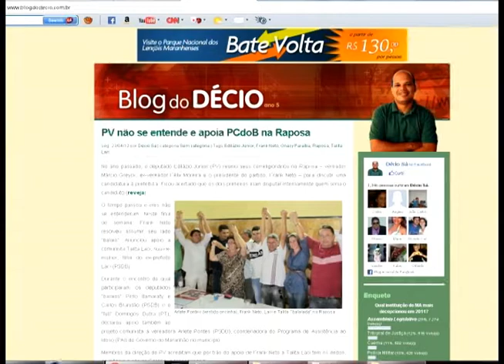VELÓRIO DÉCIO SÁ